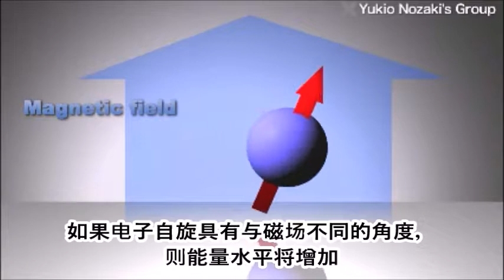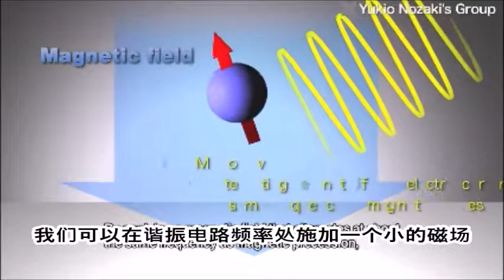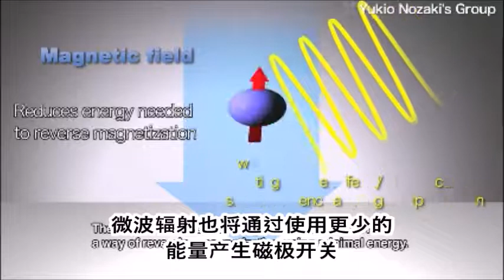the TMR effect (中文字幕)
Tunnel Magnetoresistance - 穿隧磁阻效应 (TMR)